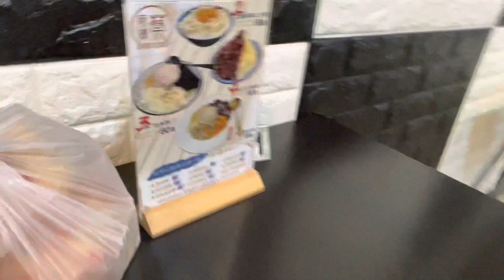小金門～蔡師傅手工麵線休憩站